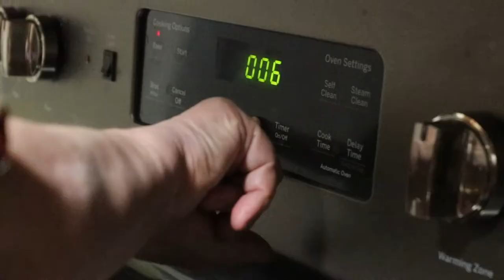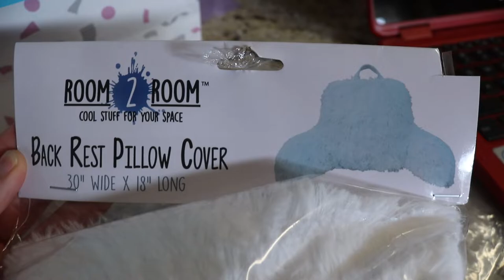Happy Thanksgiving!!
I hope you all had a wonderful Thanksgiving!! I decided to share some moments from my Thanksgiving with you! Yes I did rant a bit in this vlog but I feel like I don't want to hold back my thoughts with you all. Some things are just too important to be left in silence.